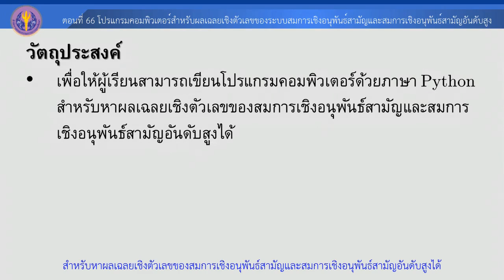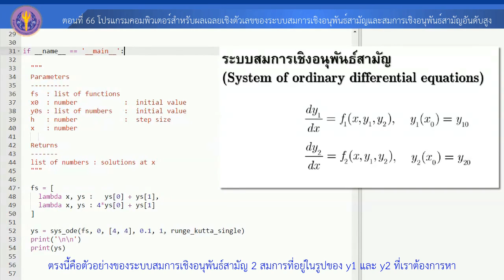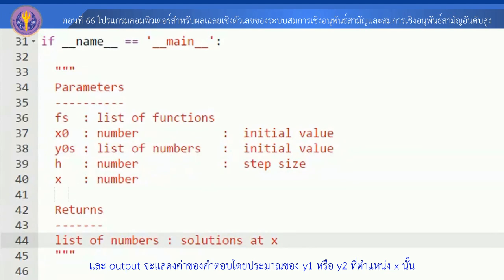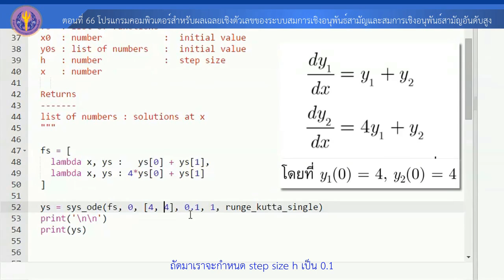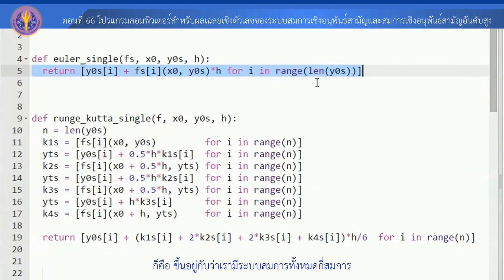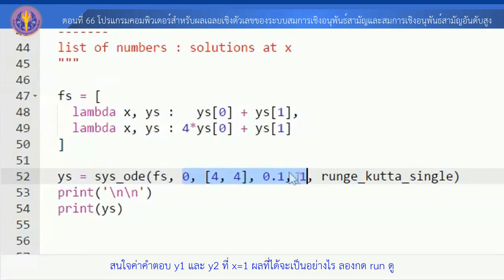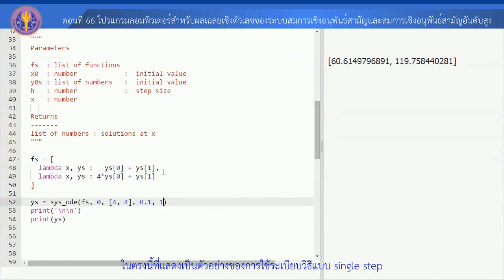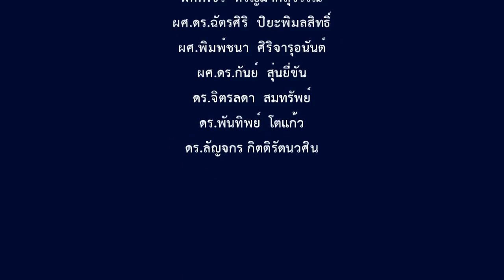ตอนที่ 66 โปรแกรมคอมพิวเตอร์สำหรับผลเฉลยเชิงตัวเลขของระบบสมการเชิงอนุพันธ์สามัญและสมการเชิงอนุพันธ์ส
ผลเฉลยเชิงตัวเลขของสมการเชิงอนุพันธ์สามัญ (Numerical solution for ordinary differential equation)
ตอนที่ 66 โปรแกรมคอมพิวเตอร์สำหรับผลเฉลยเชิงตัวเลขของระบบสมการเชิงอนุพันธ์สามัญและสมการเชิงอนุพันธ์สามัญอันดับสูง